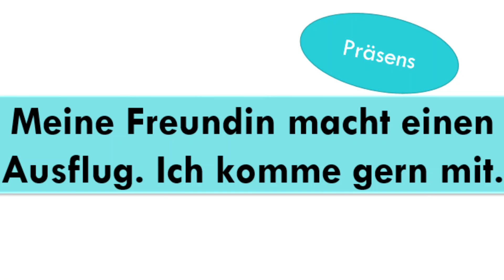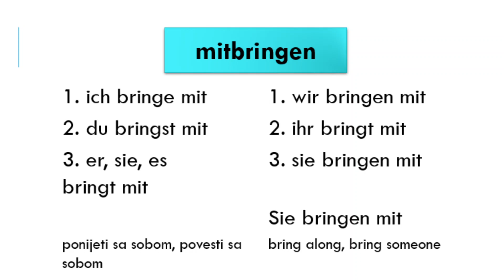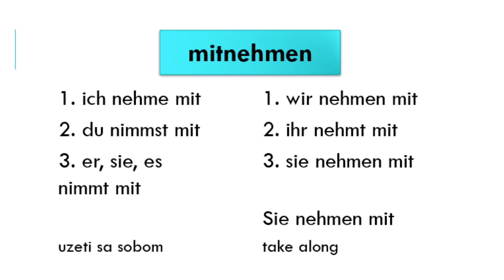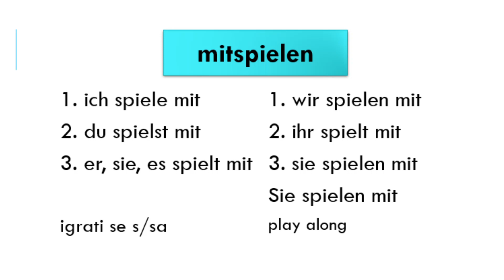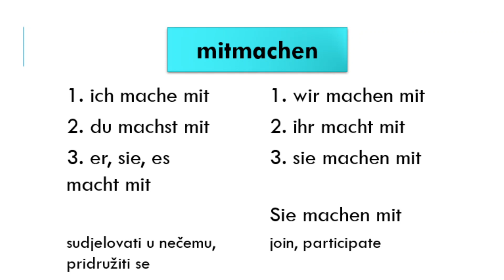Learn german free A1 - L56 Trennbare Verben im Perfekt- Teil II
In dieser Lektion gibt es noch trennbare Verben. Lern mit!